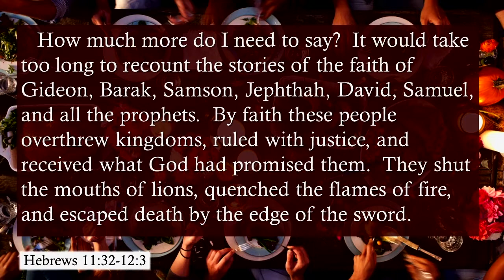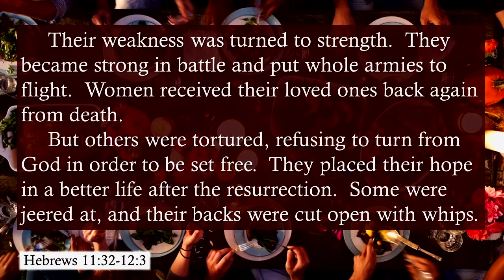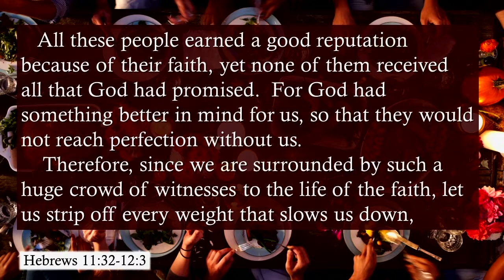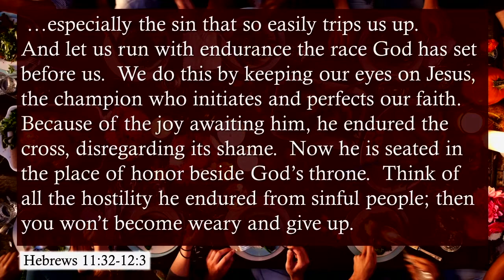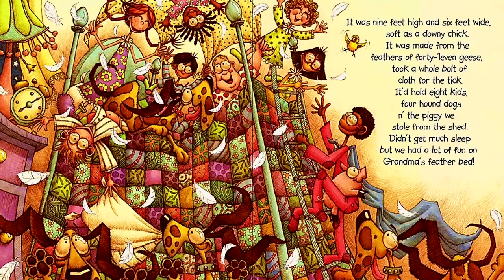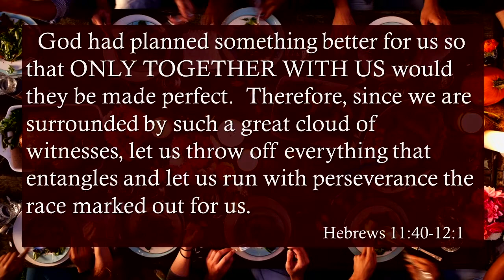Grandma and Grandpa's Tale - Rev. Michael McIntyre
Scripture: Hebrews 11:32 - 12:3 (NRSV)